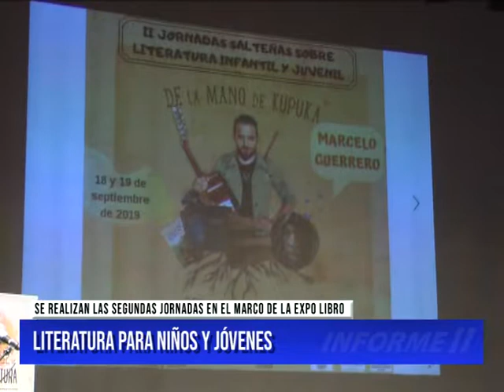LITERATURA PARA NIÑOS Y JÓVENES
SE REALIZAN LAS SEGUNDAS JORNADAS EN EL MARCO DE LA EXPO LIBRO